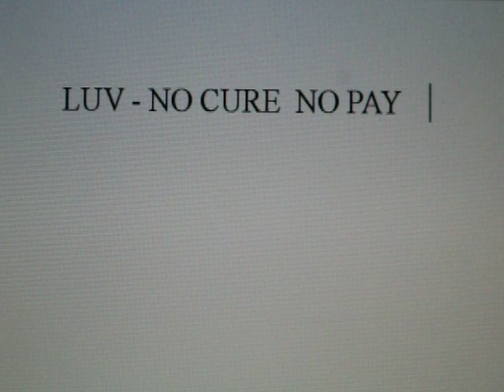Luv - No Cure No Pay